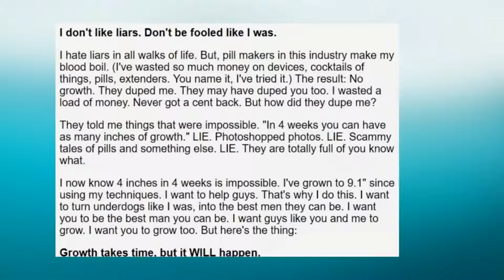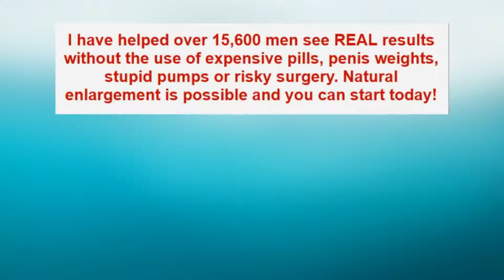VICE - This Is What Life Is Like with a Gigantic Penis: Monster Meat - VICE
Add 2-4" in penis size in just 89 days!

XXXXXXXXXXXXXXXXXXXXXXXXXXX

I want to give special thanks to VICE  for releasing This Is What Life Is Like with a Gigantic Penis: Monster Meat.

Yakuza, Organized Crime, and the Japanese Right Wing
Exploring the 'Nazi Village' of Jamel
A Day with a Russian Billionaire
The Cannibal Generals of Liberia
Japanese Female Erotica: VICE INTL (Japan)
50 Shades of Sasha Grey: How She Got into Porn & More
ResERECTION - The Penis Implant: Profiles by VICE
Krokodil: Russia's Deadliest Drug (NSFW)
Neo-Nazi Biker Gangs: VICE INTL (Germany)
Life as a Living Latex Female Doll
Sex Workers in Saarland
World's Scariest Drug (Documentary Exclusive)
Inside London's Hedonistic, Polyamorous Unicorn Movement
UK's Scariest Debt Collector (Full Length)
I Used My PENIS for the FIRST TIME! (Storytime)
Cash Slaves: Inside the Dystopian Fetish of Financial Domination
10 Bizarre Sex World Records
The KKK vs. the Crips vs. Memphis City Council (Full Length)
The Real Walter White
The Rise of Acid Attacks in the UK: VICE Reports
BeautyWithTrinity
SC Videos

Take a look at VICE  stats and you'll understand why I am a fan.

Video Title: This Is What Life Is Like with a Gigantic Penis: Monster Meat
Username: VICE
Views: 4,028,340 views